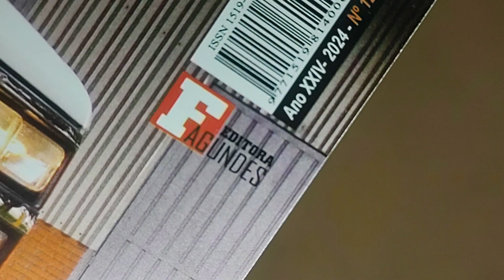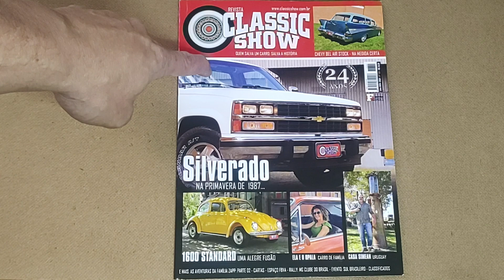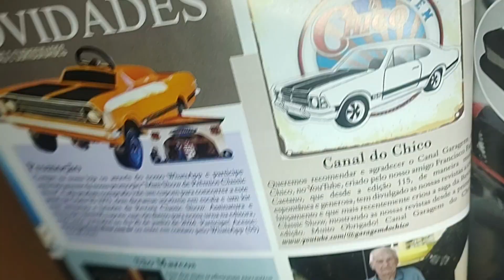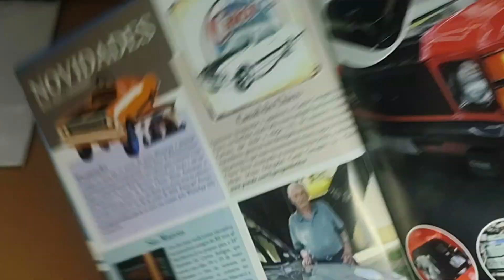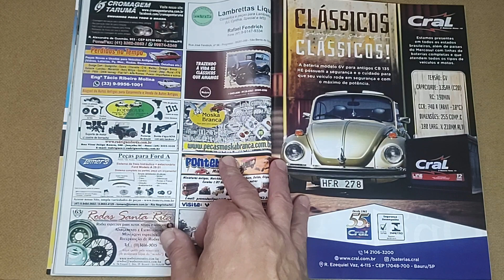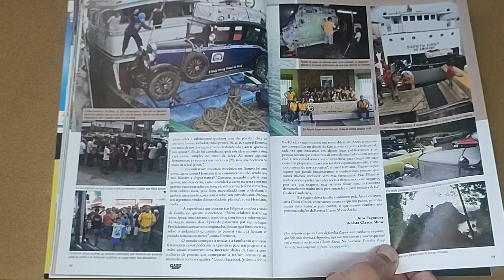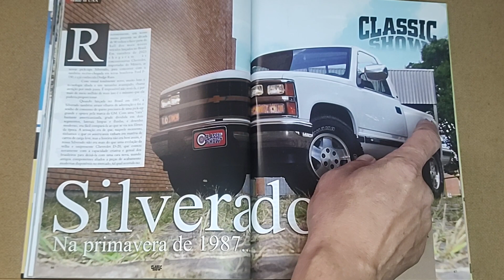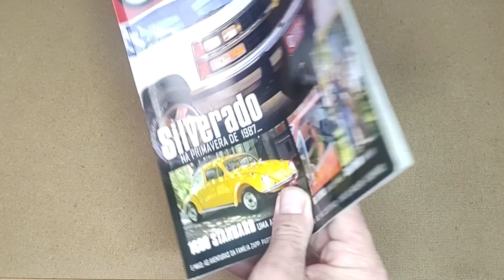Revista CLASSIC SHOW (Ano XXIV, N° 124, 2024)